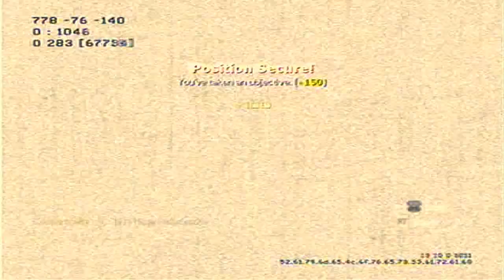How To Be Good at Domination (And Win)! [mw2/commentary]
Now stop camping for killstreaks because you still gonna lose!